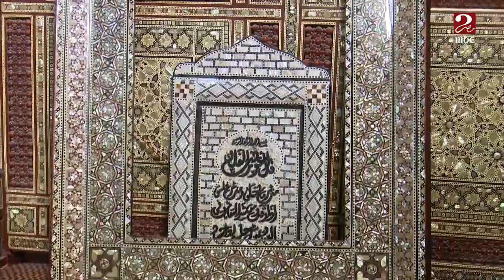قرية ساقية منقدي قلعة صناعة المنتجات الصدفية على مدار أكثر من 40 عاماً